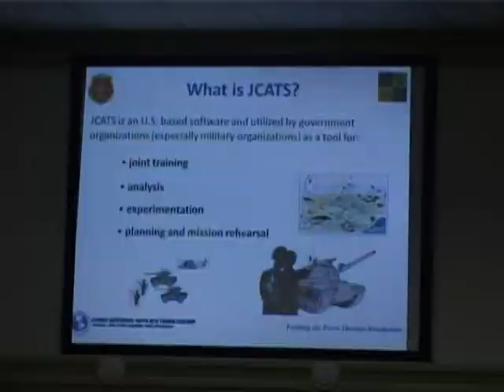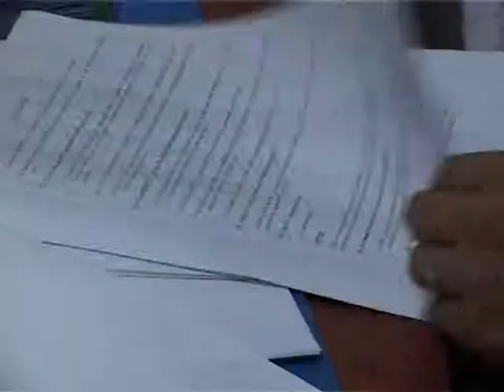Навчання "Світла Лавина 2014"